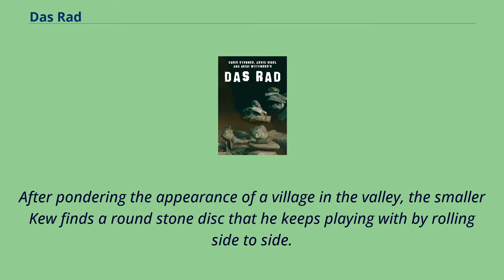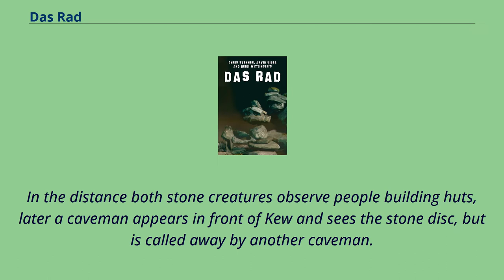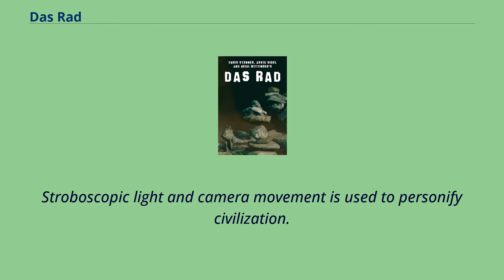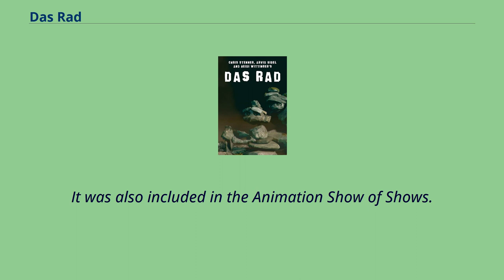Das Rad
2000s_stop-motion_animated_films
Das Rad （English title: Rocks） meaning "The Wheel" is a 2001 German animated film written and directed by Chris Stenner, Arvid Uibel and Heidi Wittlinger.
Produced using a mixture of stop motion, puppetry, and CGI animation, it was nominated for an Oscar in "Best Animated Short Film".
The film tracks a hillside from ancient times through the present and into the future, usually moving through time at high speed, representing geologic time （so that buildings appear and disappear in an instant）,
but occasionally switching to real time and showing the inhabitants and objects in motion in their day-to-day existence.
It was produced by the Film Academy Baden-Württemberg, Germany.
The two stone people, Hew and Kew, lead a quiet life, which is only interrupted by Hew being covered in moss and lichen.
After pondering the appearance of a village in the valley, the smaller Kew finds a round stone disc that he keeps playing with by rolling side to side.
The centuries fly by.
In the distance both stone creatures observe people building huts, later a caveman appears in front of Kew and sees the stone disc, but is called away by another caveman.
More centuries passed.
A dirt road emerges in front of Hew and Kew, where a trader breaks the wooden wheel of his wagon, which he replaces with another wooden wheel, leaving behind the old one.
Kew realizes that the wheel is the key to all development.
As time accelerates again, the road next to both stone beings is rapidly paved in flashing lights.
Huge skyscrapers and monstrous cities appear in rapid succession across the landscape, rising into a futuristic cityscape.
The building development stops the second before both st...